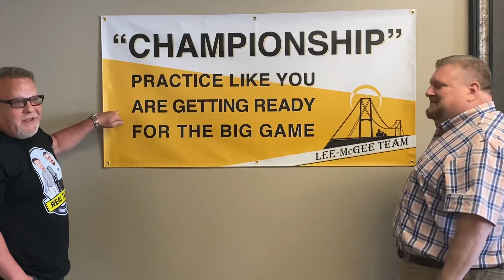Real Talk with Robb and Craig! Wishing everyone a happy Fourth of July!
Gold Financial Services. Gig Harbor, Washington. Craig Lee. Robb McGee. Janet Robert’s. Lana Lee. Fireworks. Summer. Harley-Davidson. Biker bankers.